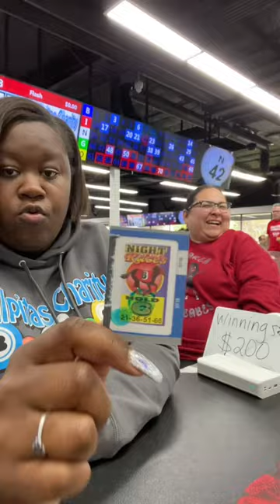$500 Horse 6! We love daytime bingo!